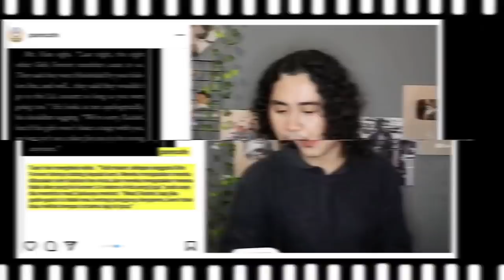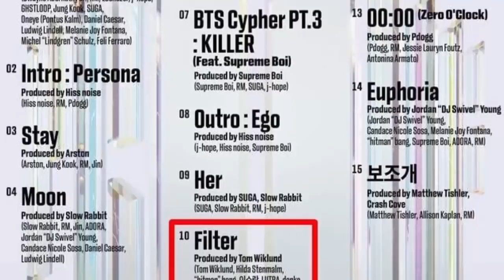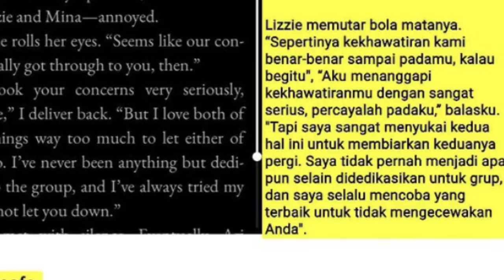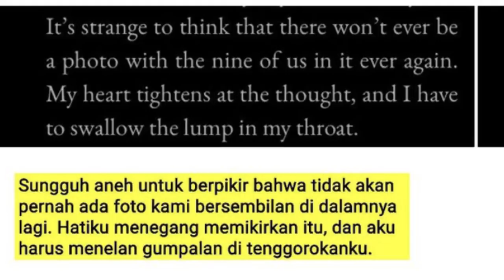HOT! Jessica Ceritakan Konflik dgn SNSD? Platform OTT Korsel Buat G4Y Dating, KONTROV3RSI Filter BTS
For this time kita akan membahas tentang topik yang lagi hangat banget diperbincangkan. Berita kali ini datangnya dari Novel terbaru Jessica 'Bright' yang menjadi sorotan lantaran beberapa kutipan yang dibagikan Fans dianggap merupakan cerita dibalik keluarnya dari SNSD, selain itu ada pula dari Netizen Korea yang sudah berdiskusi di komunitas online tentang Kim Garam, akankah dia meninggalkan Group setelah promosi debut Lesserafim selesai.
Diberita lainnya, ada track dari album terbaru BTS yang menuai respon negatif dikarenakan pencipta lagu tersebut dianggap buruk. And the last adalah Platform OTT Korea yang berencana membuat G4Y Dating Entertainment Program melihat bagaimana kesuksesan serial BL salah satunya adalah semantic error.